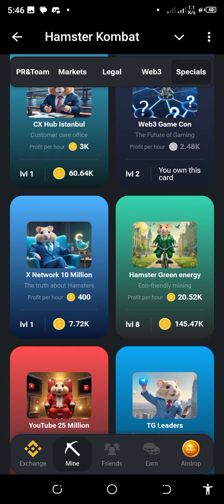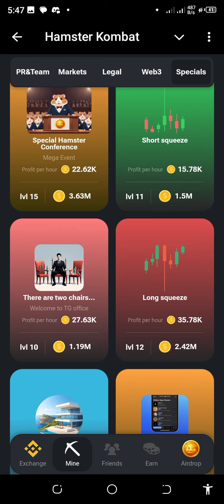Hamster Kombat Today's Combo Cards 22 July 2024